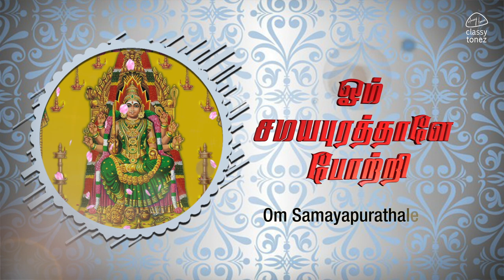ஓம் சமயபுரத்தாளே போற்றி | OM SAMAYAPURATHALE POTRI | 108 Amman Potri